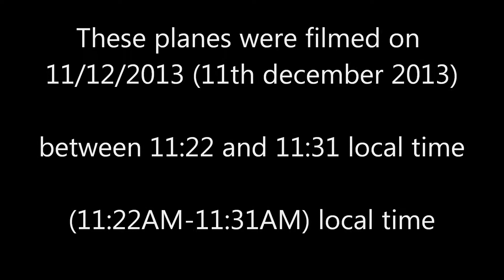3 Emirates Airbus A380's In Just 9 Minutes !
I have spotted on 11th december 2013 3 A380's of Emirates in just 9 minutes. There is even 2 minutes difference between 2 flights !